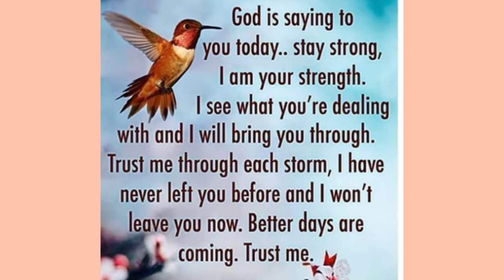Always tell Ur Loveones that U Love them.Tomorrow is Never Promised N Regret Can Last for a Lifetime